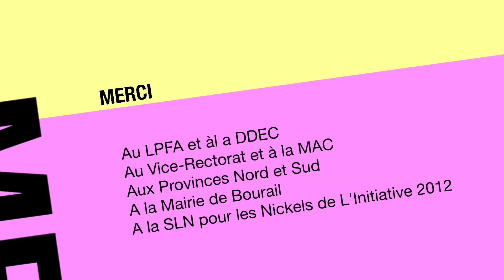LES JOURNEES DE PREVENTION 2013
Un reportage d'Ingrid, Kesh, Ali et Jonathan sur les 3 journées de prévention organisées par le CLSPD de la mairie de Bourail